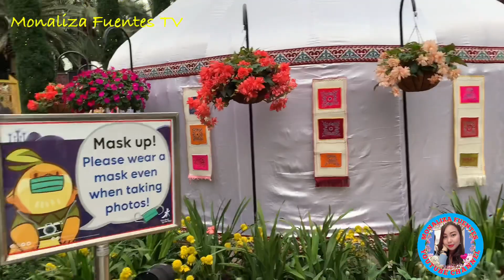streams of beautiful tulips